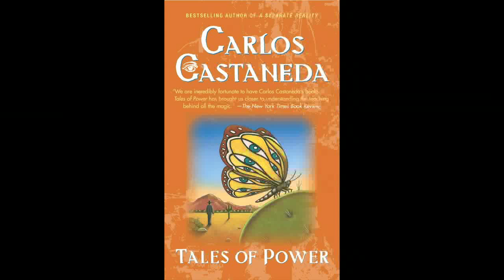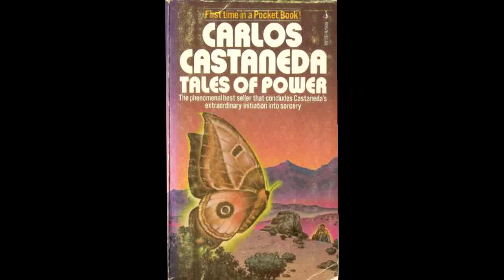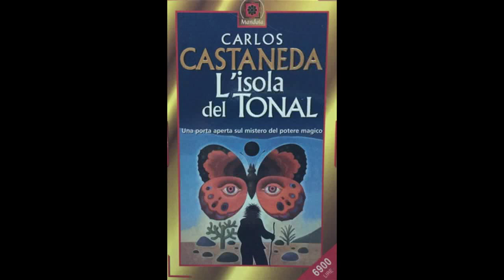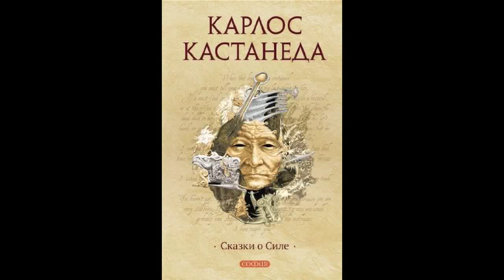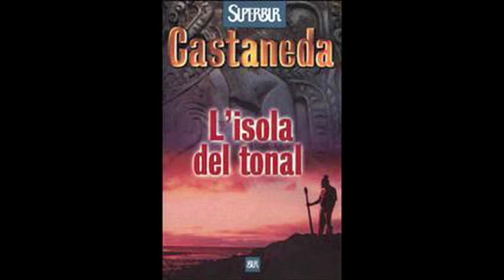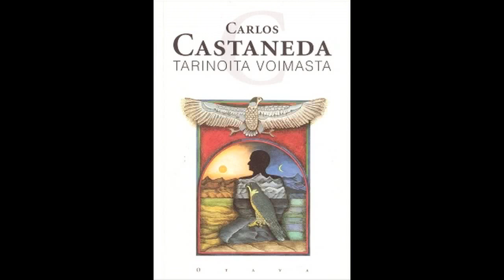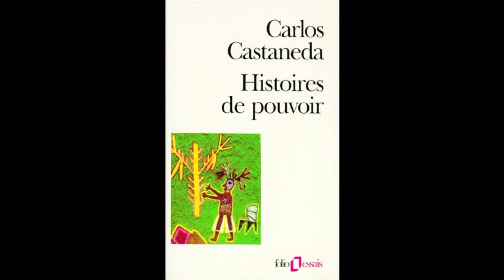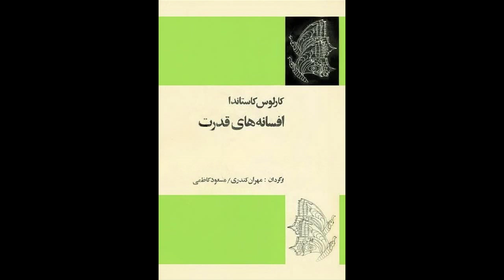Tales of Power ch 13